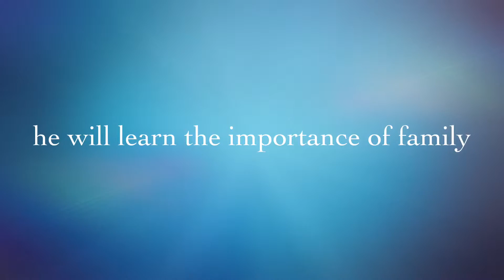Bae with bae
A film about a boii becoming a man with bae, Bae with bae.